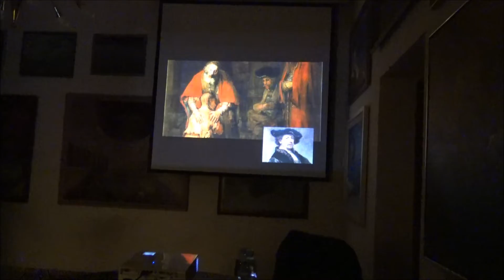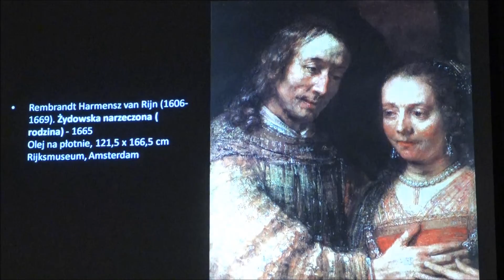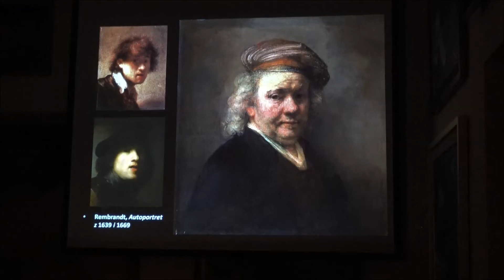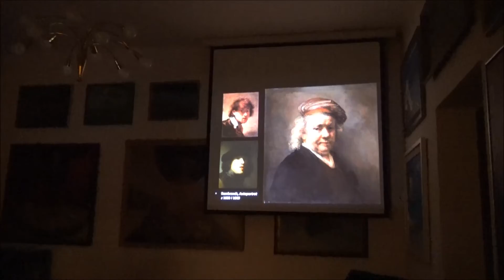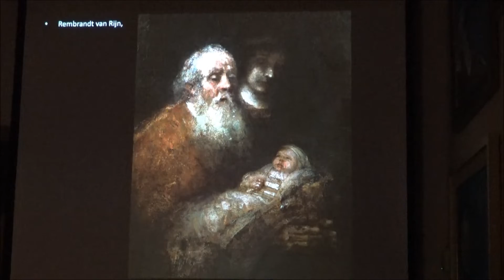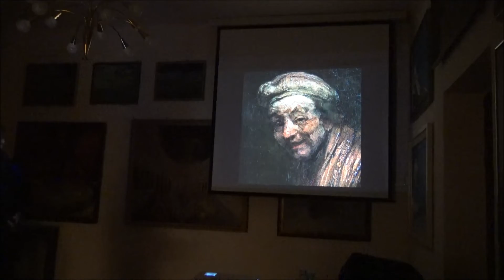BWA U Jaksy w Miechowie zaprasza na wykład Rembrandt & Biblia i życie 2021 cz 4